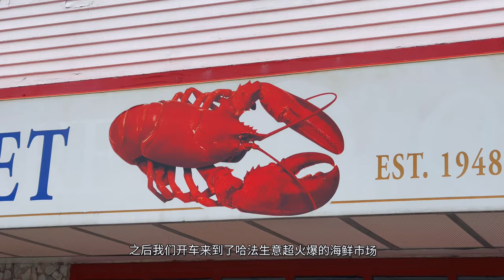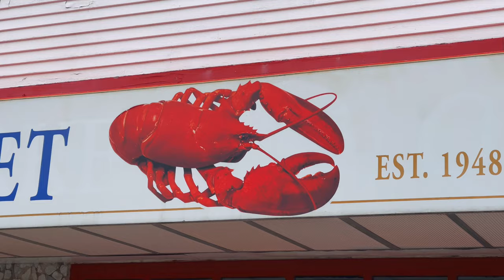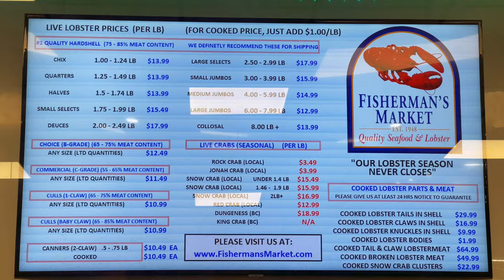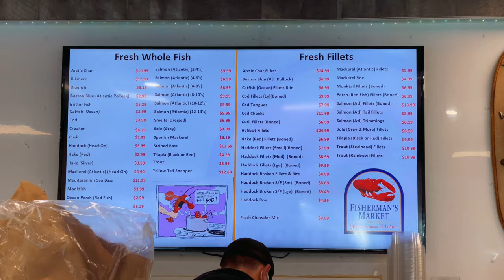【VLOG#25】加拿大大西洋边吃龙虾🦞雪蟹🦀｜电动滑板车带娃逛市中心海湾｜新斯科舍海滩时光｜哈利法克斯Halifax｜加拿大日常生活vlog分享｜凯文一家vlog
本集我们在加拿大大西洋边一处非常美丽的海滩上
享受了一段无比悠闲的午后时光
第二天骑着我们新买的两辆电动滑板车
带着两个宝贝逛起了我们心仪已久的
位于哈法市中心的绝美海湾
之后我们开车来到了哈法生意超火爆的海鲜市场
买到了新斯科舍最著名的特产—龙虾
并意外的买到了两只雪蟹
回到家享用起了丰盛的海鲜大餐
接下来就把这集VLOG分享给亲爱的小伙伴们～